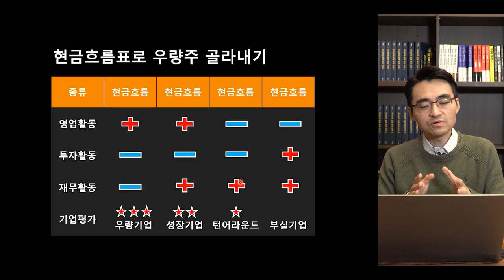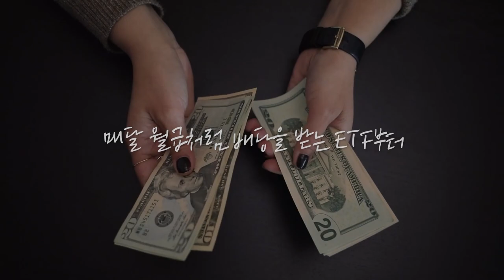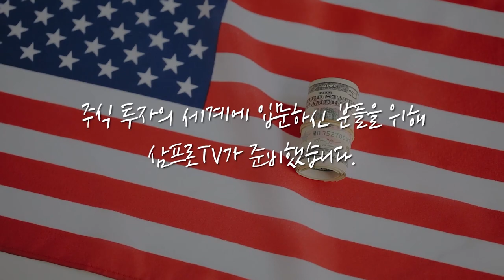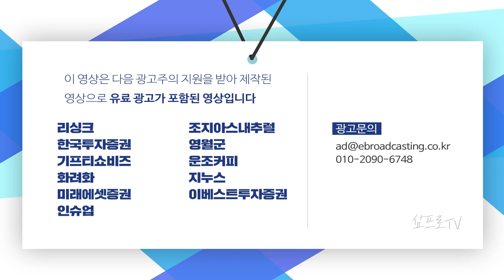[증시 염탐정] 바이든 행정부의 반도체 전쟁 선포.. 소재·장비 업체에 미치는 영향은? f.이베스트투자증권 염승환 부장